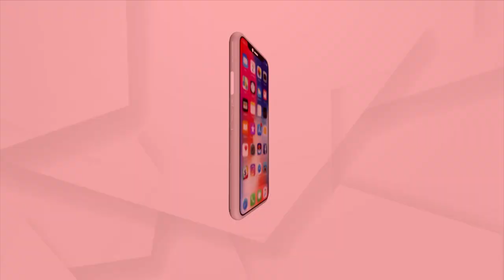Baisakhi Mela 2023 | Special Offer By 'Riya Premium Incense Sticks' Attracts Visitors